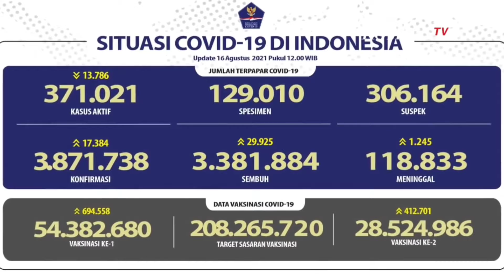Video Pendek UT Jayapura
Video ini dibuat semata-mata hanya untuk memeriahkan Kemerdekaan ke-76 RI.
Video pendukung diambil dari Kompas TV dan Saat Upacara Detik-detik Proklamasi yang ada di Channel YouTube Setneg.
Backsound yang diambil dari YouTube.